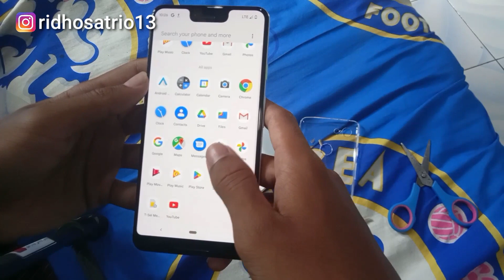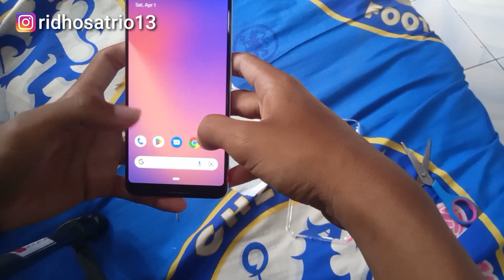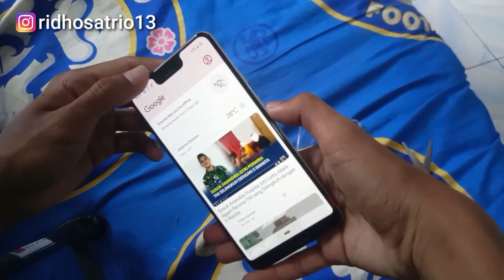UNBOXING HP GOOGLE PIXEL 3XL HASIL JADI OJOL